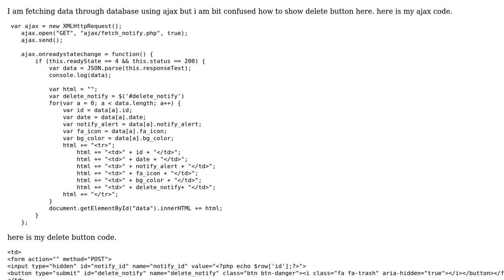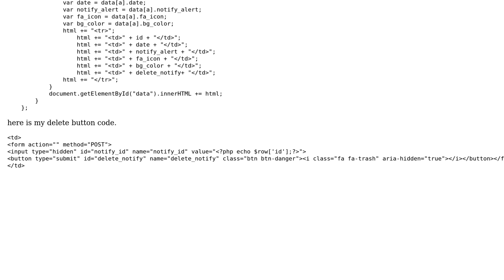ajax datables not responsive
With thanks & praise to God, and with thanks to the many people who have made this project possible! | Content (except music & images) licensed under CC BY-SA | Music | Images & others | With thanks to user xcoders user Ritwik Math and the Stack Exchange Network Trademarks are property of their respective owners. You are responsible for your own actions.